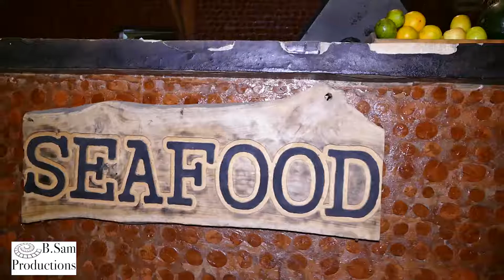Seafood City Restaurant Promotional Video. Lumley Beach Rd, Freetown Sierra Leone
Seafood City Restaurant, Lumley Beach Rd, Freetown Sierra Leone.

Pizza has been added to the menu at Seafood City, Lumley Beach Rd. Freetown Sierra Leone.